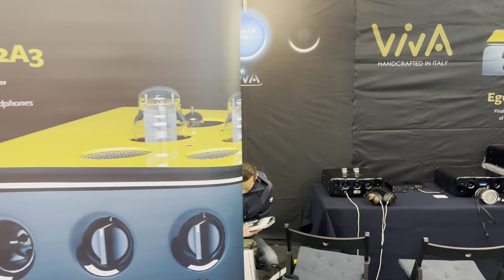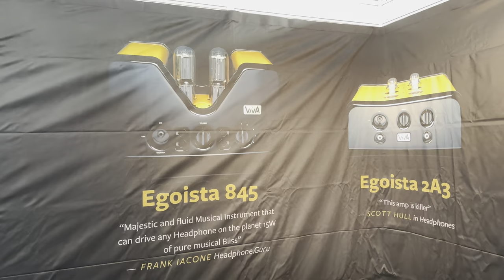VIVA - Egoista TUBE Amplifiers - MUNICH High End Audio Audiophile Show 2023